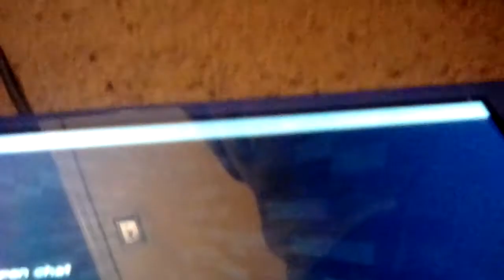Stuck in prison Minecraft